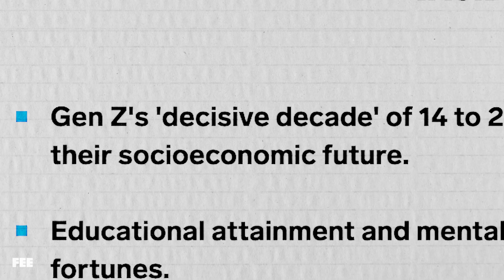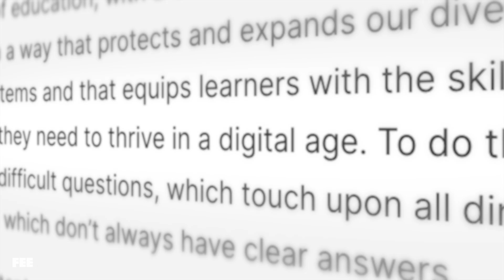FEE welcomes new president Diogo Costa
Join FEE’s President Emeritus, Lawrence “Larry” Reed, and our new President, Diogo Costa, as they explore FEE’s rich history and exciting future.

Larry and Diogo discuss the enduring mission of promoting free markets and individual liberty, and how FEE is evolving to meet modern challenges.